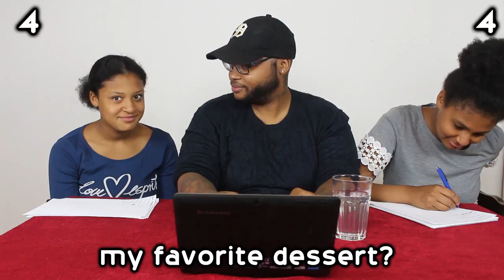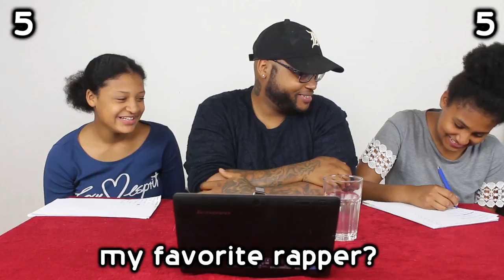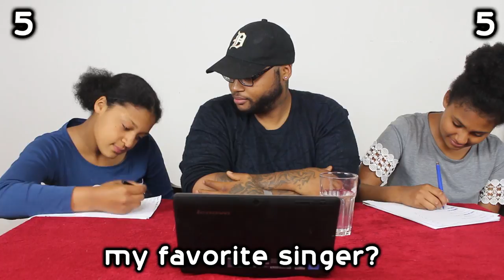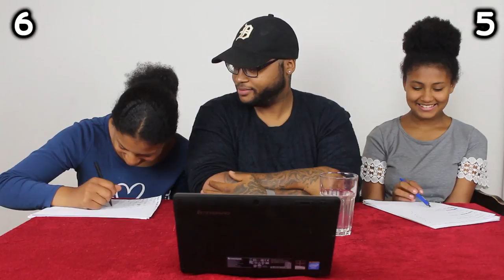Which Daugther Knows Their Father Better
I wondered which one of my daughters knew me the best, so we did this challenge to find out.

Follow Louis